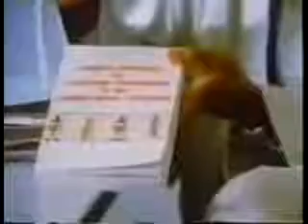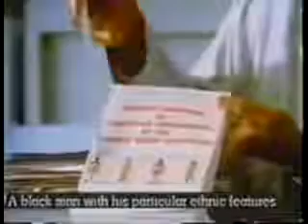Ancient History Documentaries - The Original People of Egypt Secret Ancient